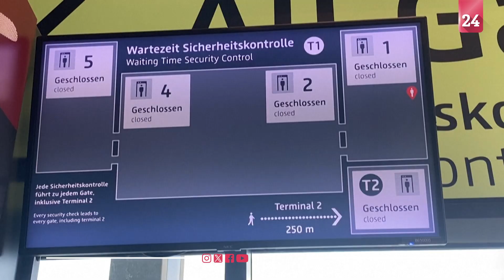إضراب موظفي الأمن يفرمل حركة المطارات في ألمانيا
نظم موظفو أمن المطارات في ألمانيا، إضراباً شمل جميع أنحاء البلاد، ما أصاب هذه المطارات بالشلل، وأصبحت شبه مهجورة، ومن بينها مطار العاصمة برلين، الذي أعلن أنه لن تكون هناك رحلات جوية تغادر في الأول من فبراير الجاري، من المحطات التي تخدم عادة نحو 50 ألف مسافر في المتوسط يومياً.